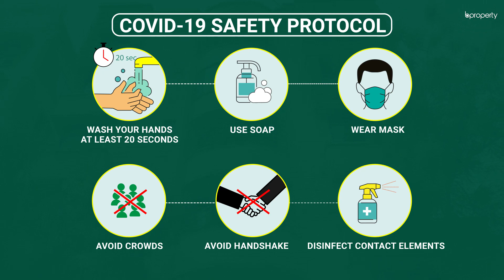Pleasant 1,500 Sq. Ft. Office in Uttara | Commercial Space for Rent in Dhaka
For commerce, Uttara is literally turning into a hub that will attract thousands of businesses in the coming years. This office space has all the essential features that can be used to experience a modern work ambiance. In order to be able to make a quick decision, let us tell you that the rent is highly affordable making it an excellent choice for business owners. for more information or call